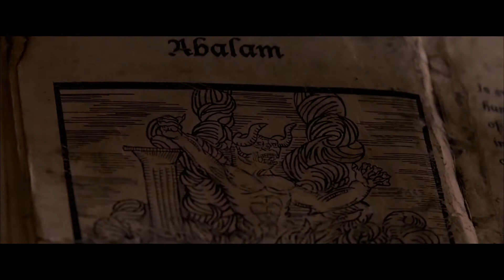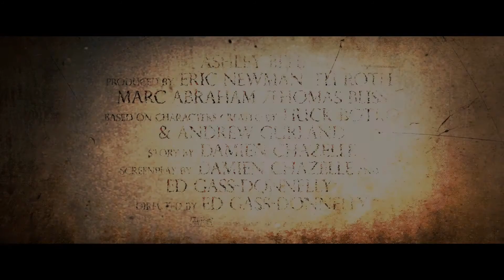The Last Exorcism Part 2 Official Trailer [HD]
Release Date: March 1, 2013
Studio: CBS Films
Director: Ed Gass-Donnelly
Screenwriter: Damien Chazelle, Ed Gass-Donnelly
Starring: Ashley Bell
Genre: Horror, Thriller
MPAA Rating: Not Available